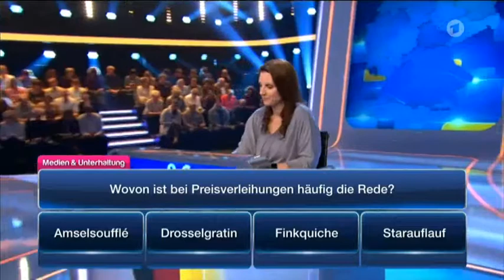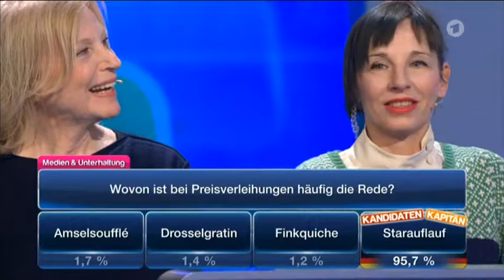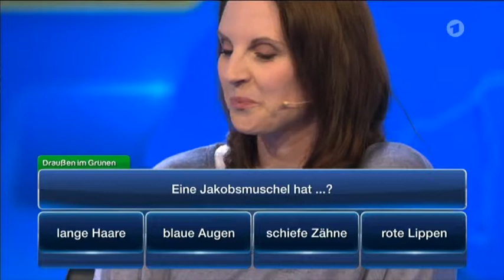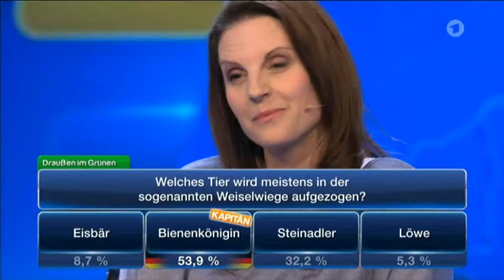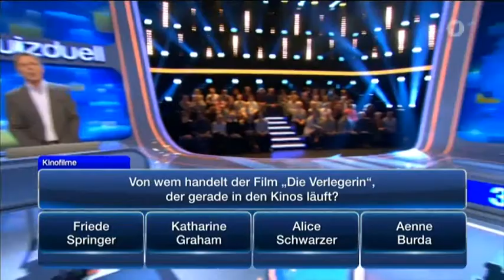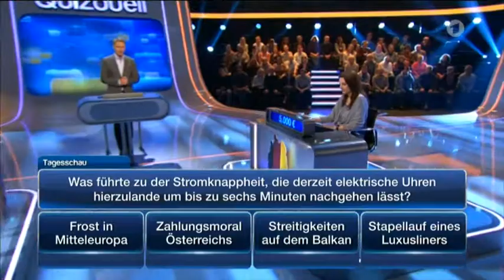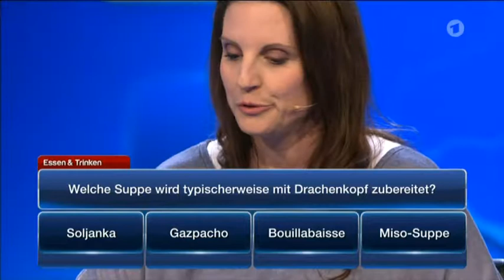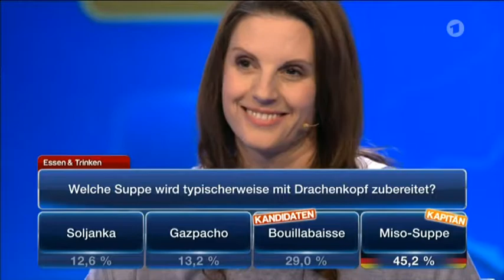Maren Kroymann und Meret Becker gegen Team Deutschland Video zu Quizduell